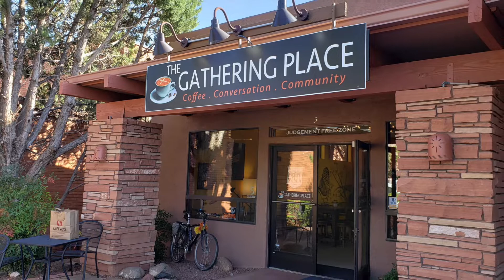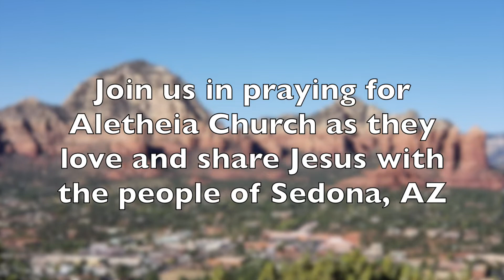Sedona 2019 Video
Recap video from the Sedona 2019 Mission Team.
"Nobody" belongs to Casting Crowns and features Matthew West.